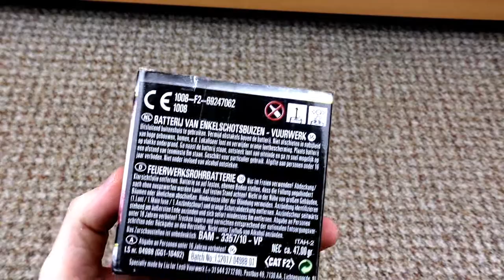Lesli - Pyranha Attack | Mit kleinem Kaliber Silvester starten! 😏 | DennisPyro©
Heute gibt es die Pyranha Attack von Lesli! Eine kleine Batterie perfekt zum "warm schießen" an Silvester! :D

Zum Kollege!

by PyroExtrem

🎶Verwendete Lieder:
🎵[FREE] Lil Skies Type Beat 2018 - Accurate  Free Type Beat  Rap Trap Instrumental